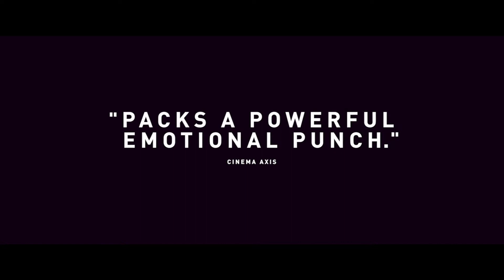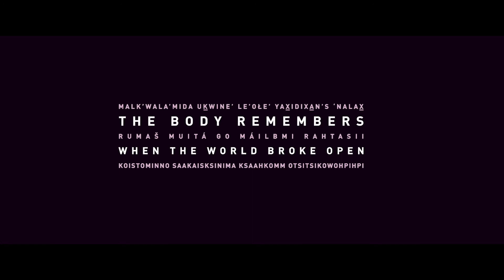The Body Remembers When the World Broke Open Trailer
Part of the "Who We Are" program.
After a chance encounter on a busy Vancouver street, Aila (Elle-Máijá Tailfeathers) decides to bring Rosie (Violet Nelson), a pregnant domestic abuse victim home and encourages her to seek help. Unfolding in real time, this deft drama from Tailfeathers and Kathleen Hepburn (Never Steady, Never Still) employs a riveting combination of intimacy and immediacy as these two Indigenous women forge a tentative bond and embark on a revelatory odyssey that will forever change their lives.
On VIFF Connect from June 21 - July 4, 2021